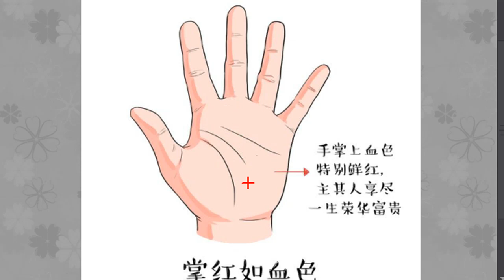4种富贵好命的手相，你是哪一种？